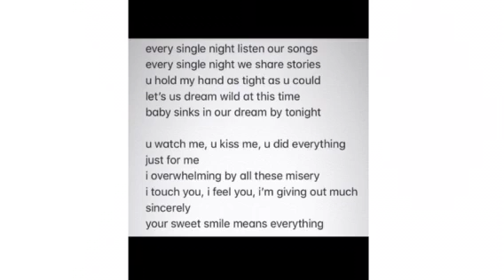i wrote this song for my love 😍